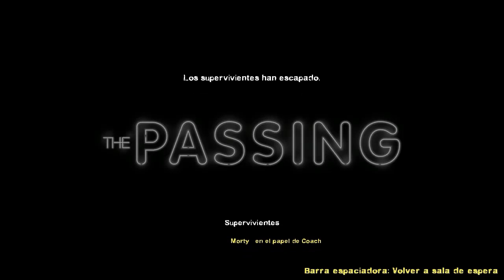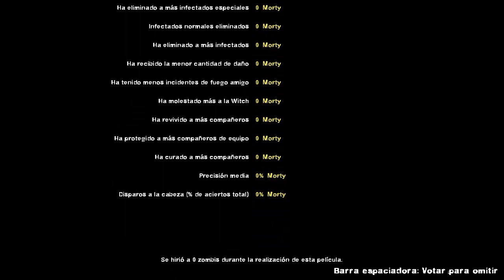Resident Evil 2 Remake Ost Credits - Credits Music V1